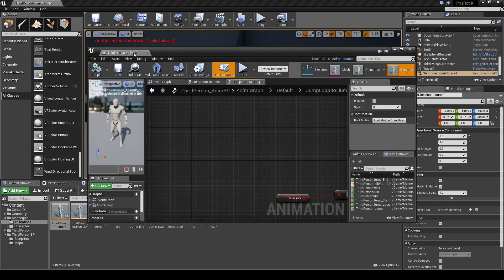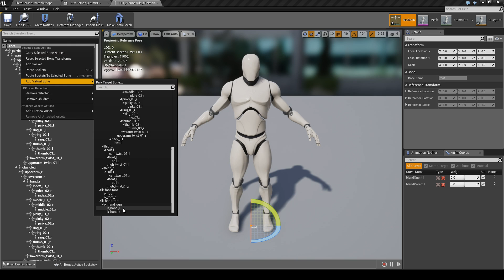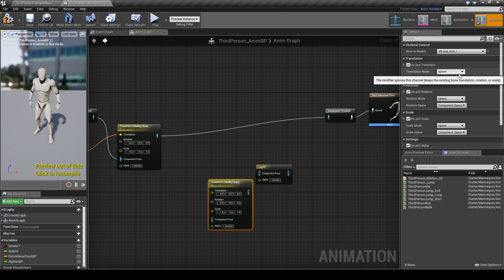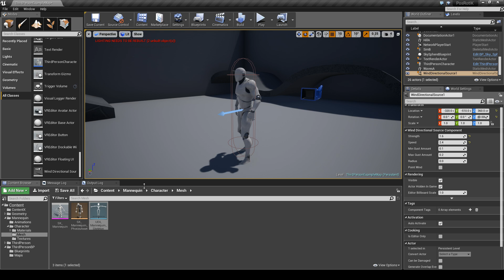UE4 IK Feet To Ground 05: Setting The AnimBlueprint A